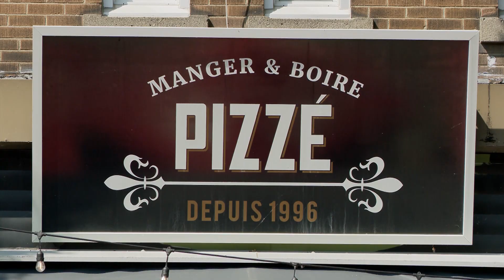Restaurant : Un bond de 7% de permis de restaurateurs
RESTAURATION | Le secteur de la restauration en Abitibi-Témiscamingue a le vent dans les voiles, alors que l'Association des restaurateurs du Québec dénombre une augmentation de 7 % des établissements dans la région. Mais malgré cela, le manque de main-d’œuvre est toujours un enjeu pour certains restaurateurs.
Les explications de Félix Blaquière.